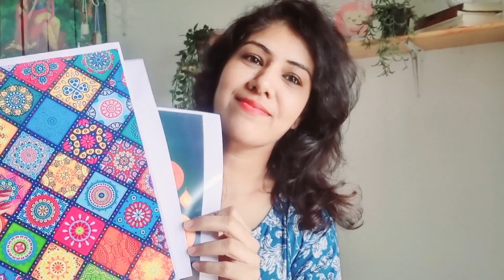Budget friendly diwali decor ideas / Money saving /diy lamps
Readers and viewers are subjected to use there information on their own risk.
                     This channel doesn't take any responsibility for any harm, side effects,illness or any health or skin related problem cause due to the use of our content or anything related to this.